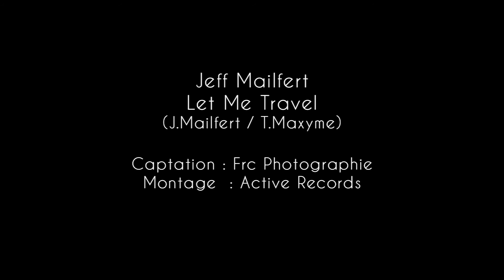Jeff Mailfert - Let Me Travel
Découvrez un nouvel extrait de mon premier EP "Let Me Travel" disponible ici :) :

Suivez moi !

Captation : Frc. Photographie
Montage : Théo Maxyme
Production : Théo Maxyme chez Active Records
Mixé & Masterisé au Studio Active (Le Couviour / Maxyme)